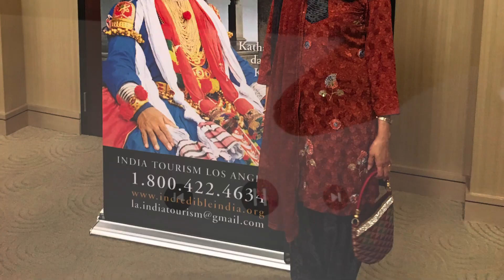In my “Shalwar Kameez,” different occasions! @Rose Zaki Vlog.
Embracing my husband (of Indian national) tradition through dressing up. copyrightfreebgm; greenscreenanimation -https//